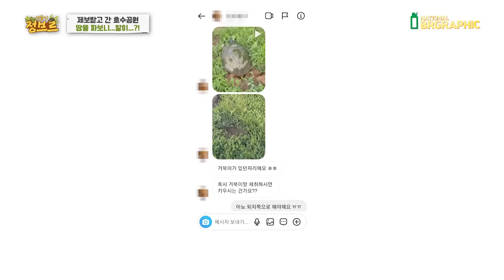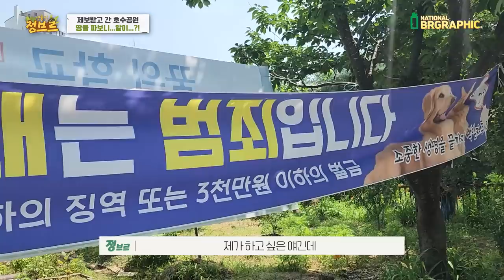제보받고 간 현장, 오해가 너무 많은 이 생명체는...!?!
구독자분께 연락이 올때 항상 외래종, 토종 구분이 어려우신것 같아 작은정보지만 정리해봤어요.

우리나라 토종거북이는 딱 2종류
자라와 남생이입니다

남생이는 개체와 성별에따라 다소차이가 있지만 이번 계기로 아시고 계시다면
붉은귀거북이 또는 리버쿠터와 같은 다양한 해외거북이와 다르다는걸 아실 수 있으실거에요!

다음에는 오해하지 않기!
더군다나 남생이는 보호종 + 천연기념물453호 이기 때문에 더욱더 각별히 신경 써주시면 감사하겠습니다!